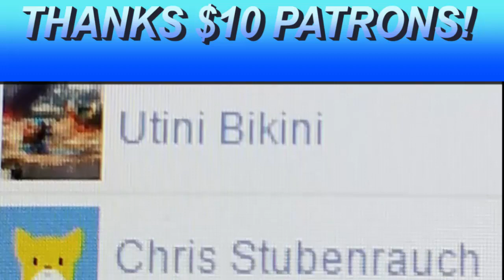Event: Supply Sabotage Unlocking Hera Syndulla Star Wars Galaxy of Heroes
For exclusive access to Warrior on Discord, you can support him for as low as only $3 a month and for a Roster Review for as low as $5 a month at: